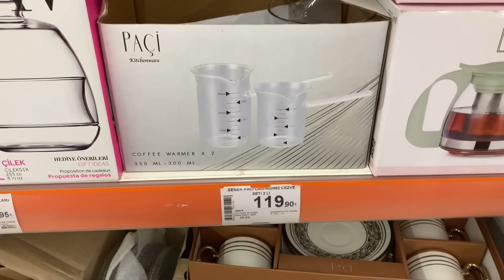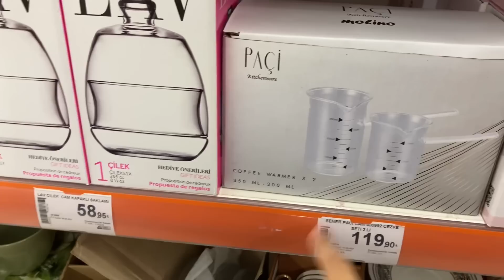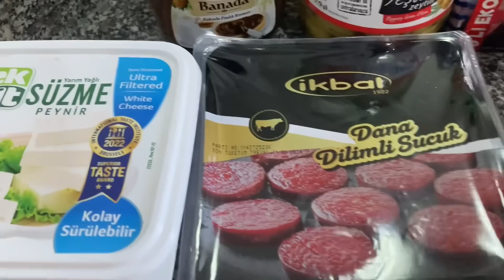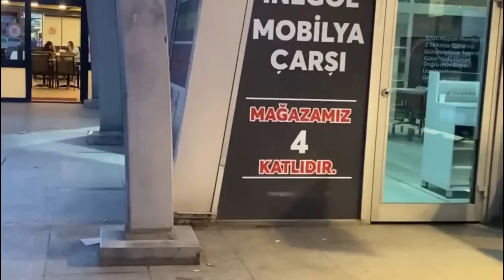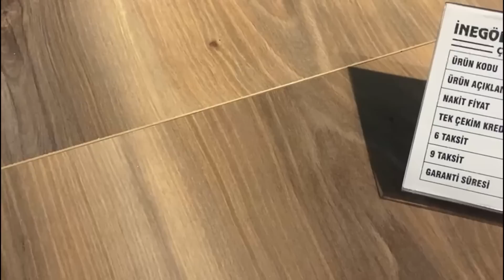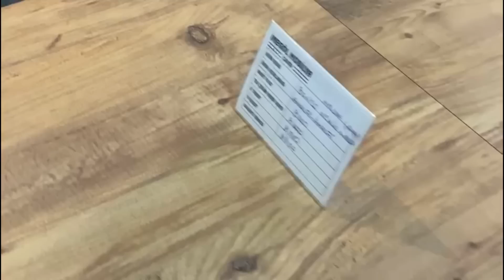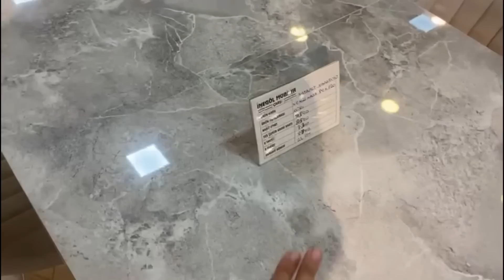SALONA YEMEK MASA TAKIMI ALIYORUZ/ MASA MODELLERİ/KAHVALTI ALIŞVERİŞİ/OKUL İÇİN SULUK ALDIK